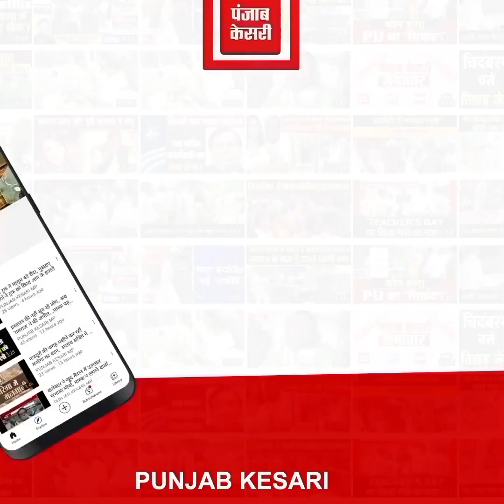हथियार बंद बदमाशों ने पेट्रोल पंप में घुसकर कर्मचारियों पर रोड से किया हमला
Robbery at petrol pump in Sagar
 Armed miscreants robbed#

Also Watch ►